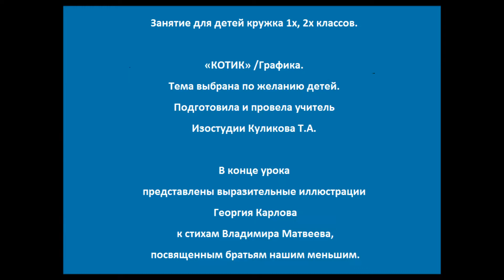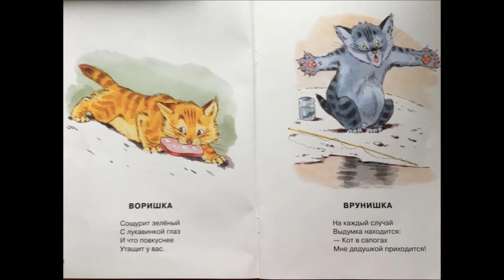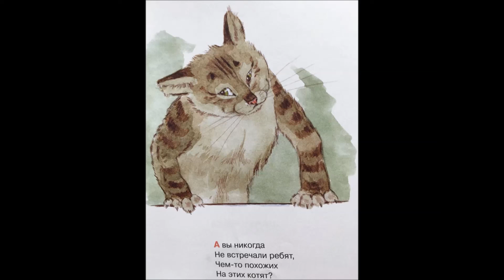Урок рисования. Котик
Занятие для детей 1-2 классов.
Учитель Куликова Т. А.